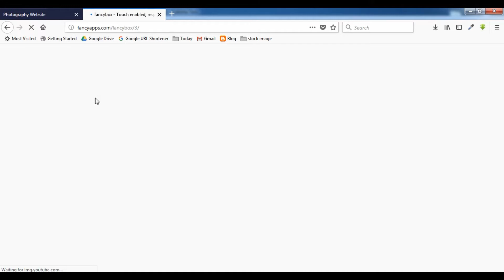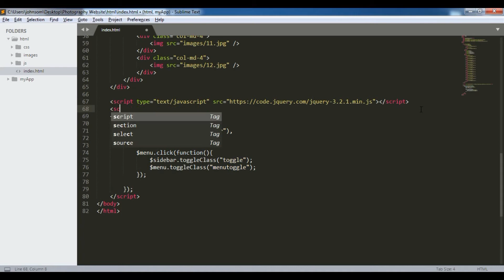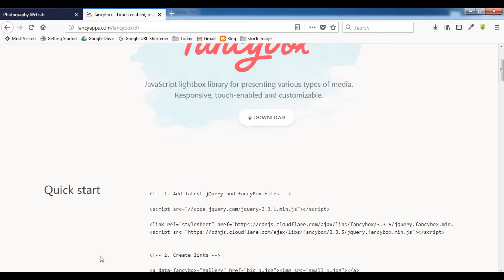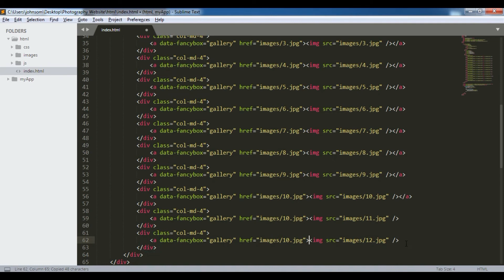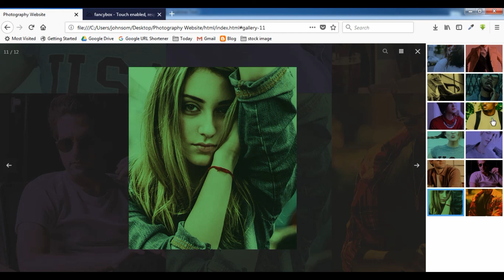How to create a Photography Website using Html and Css for Photographer Part 3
In this video i am going to show you How to create a Photography Website using HTML, CSS, JQuery With Responsive Website Specially Create for Photographer.
Fancyapps image popup plugins intergration tutorial
Any Questions about this video so please comment or email.

Video Title : How to create a Photography Website using Html and Css for Photographer Part 3